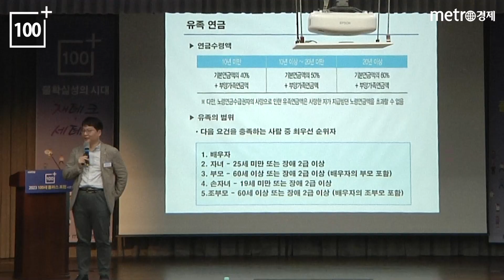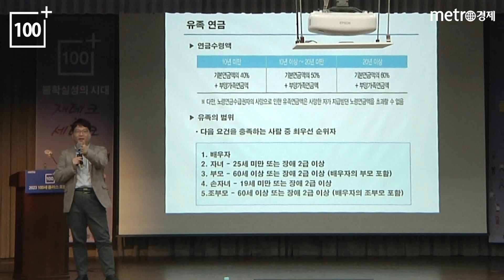유족연금은 누가, 얼마나 받나? 유족연금 수령배우자 조건과 중복 수령 [2023 100세 플러스 포럼 : 김동엽 미래에셋투자와연금센터 본부장]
"은퇴를 앞두고 퇴직금 수령 방식이나 퇴직급여제도 종류도 모르는 분들이 상당히 많다. 연금수령 방법과 함께 생애주기, 투자수익률 등을 종합적으로 고려해야 한다."

김동엽 미래에셋투자와연금센터 본부장은 지난 22일 메트로신문(메트로경제) 주최로 서울 명동 은행회관에서 열린 '2023 100세 플러스 포럼'에서 은퇴부터 사망까지 자산을 관리하는 핵심 비법 7가지를 제시했다.

김 본부장은 수 년 간 강의를 진행하며 받은 질문을 토대로 ▲퇴직급여 관리 ▲국민연금 보험료 납부 방법 ▲퇴직 후 건보료 ▲노령연금 수령 시기 ▲주택연금 ▲유족연금 ▲유언장 작성요령 등 자산관리 비법을 공유했다.

우선 퇴직급여는 크게 '퇴직금'과 '퇴직연금'으로 나눌 수 있다. 퇴직금은 은퇴 전 직장에서 받은 임금에 따라 상이하며 회사가 직접 관리한다. 개인이 신경 쓸 필요 없이 수령만 하면 된다.

반면 확정기여형(DC) 퇴직연금의 경우 매년 연봉의 12분의 1을 근로자의 퇴직계정에 적립한다. 근로자가 직접 운용해 수익을 낼 수 있는 것이다. 활용도에 따라 노후 자산관리의 분수령으로 작용할 수 있는 셈이다.

김 본부장은 퇴직금 수령시 세금을 줄여야 한다고 강조했다.

그는 "특히 퇴직금을 중간정산 받았다면 과세에 주의해야 한다"면서 "최종 퇴직금 수령 시 근속연수와 금액에 따라 세금 부과 기준이 달라지기 때문에 퇴직금 수령 시 중간정산 금액과 합쳐서 세금 누수를 막을 수 있다"고 했다.

퇴직금 통장도 다르다. 만 55세 이전 은퇴자는 반드시 개인형퇴직연금(IRP)계좌를 통해 받지만 만 55세 이후 은퇴자의 퇴직금이 300만원 미만인 경우 일반계좌로 수령 받는 것도 가능하다.

김 본부장은 "일반계좌로 퇴직금을 수령하면 즉시 세금을 낸다"면서 "반면 IRP계좌는 연금 수령 전까지 세금을 내지 않아 지불 예정 세금을 투자에 활용할 수 있다"고 했다.

김 본부장은 퇴직 후 건보료가 증가했다면 임의계속가입제도를 활용해야 한다고 강조했다. 건강보험공단을 방문해 임의계속가입제도를 신청하면 은퇴 전 지불하던 건강보험료를 3년간 더 지불할 수 있다는 설명이다.

노령연금 또한 자신의 건강 상태, 자산포트폴리오 등에 맞춰야 한다. 수령 금액에만 집중하면 자칫 손해로 이어질 수 있기 때문이다.

김 본부장은 "노령연금은 1년씩 앞당겨 받을수록 수령 금액의 6%가 감소한다"면서 "최대 5년까지 조기 수령이 가능하지만 늦춰 받으면 1년에 지급액이 7.2% 증가한다"고 말했다.

국민연금은 5년까지 수령 기간을 늦출 수 있다. 지급액만 놓고 보면 늦추는 게 정답이지만 건강상태에 따라 수령 시기를 정하는 게 낫다는 설명이다. 60세 남성 기준 80세까지 생존할 확률은 68.3%지만 90세까지 살아있을 확률은 25.2% 수준이기 때문이다.

김 본부장은 유언장을 쓸 때도 주의가 필요하다고 했다. 반드시 자필로 작성해야 하며 주소, 내용, 작성일, 날인 등이 포함되어야 한다는 것. 혹여나 컴퓨터를 활용해 유언장을 작성했다면 무용지물이 될 수 있어 주의해야 한다고 했다. 본문 또한 자산 증여에 관해 구체적으로 기재하고, 부동산을 증여하고 싶다면 토지, 건물 등을 구분해야 한다고 지적했다.

김 본부장은 "아는 것도 중요하지만 무엇보다 실천을 해야한다"며 "내일을 바꾸기 위해 오늘 배운 것들을 꼭 활용했으면 좋겠다"고 했다.